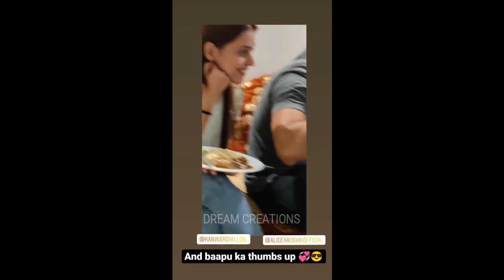Pandya Store | Kanwar Dhillion & Alice Kaushik | cute moments 😍| Behind the scenes | Dream creations